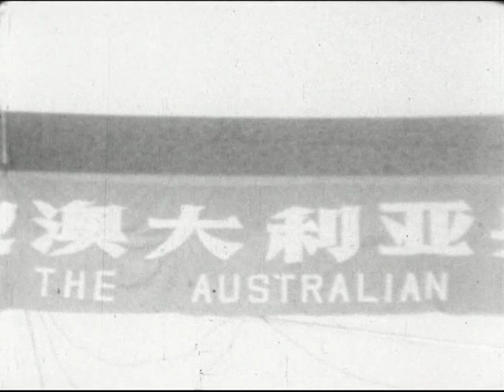Ping Pong Diplomacy - Australia v China 1971 (black & white and no sound)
An historic trip by Australian Table Tennis Team to visit China in 1971 where they played a Chinese team in various test matches and met Premiere Zhou Enlai. Players were Steve Knapp, Paul Pinkewich and Anne Middleton plus coach Noel Shorter and manager Dr John Jackson (President of Aust. TT Association - now TTA). MSTT thanks Steve Knapp for supplying the footage.